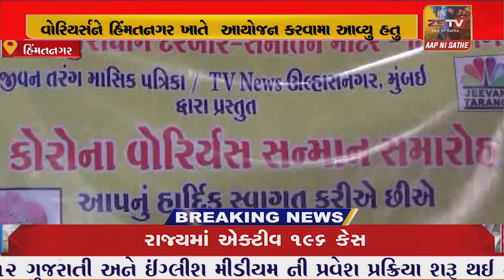સાબરકાંઠા જિલ્લાના પ્રાંતિજ ના સિંધી સમાજના કોરોના વોરિયર્સને હિંમતનગર ખાતે